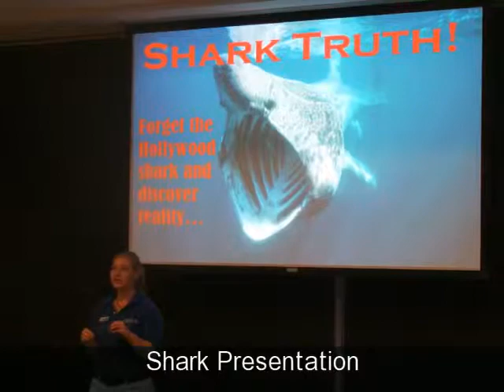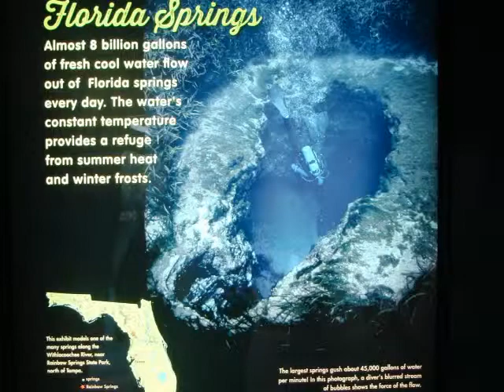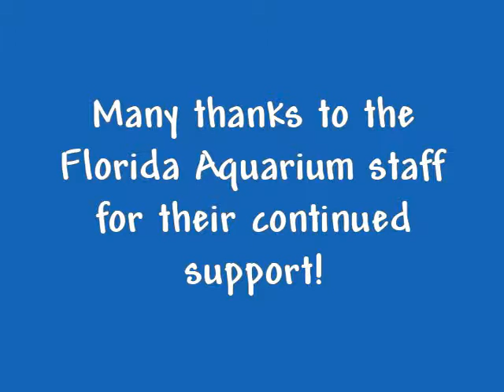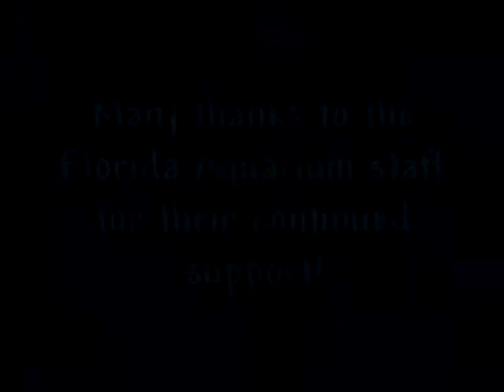The Florida Aquarium Spring 2014 640x480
EFSC Palm Bay Campus Biology II students visit the Florida Aquarium.